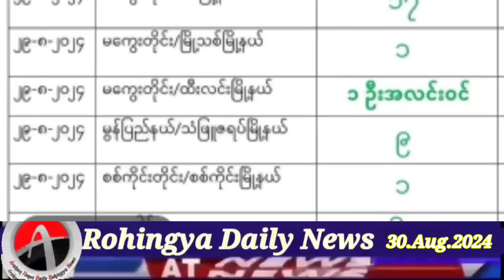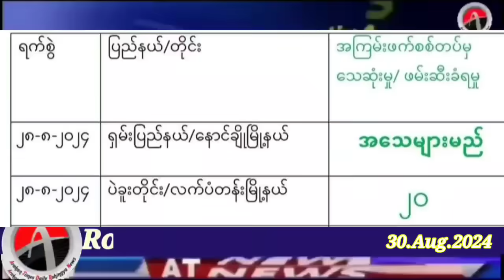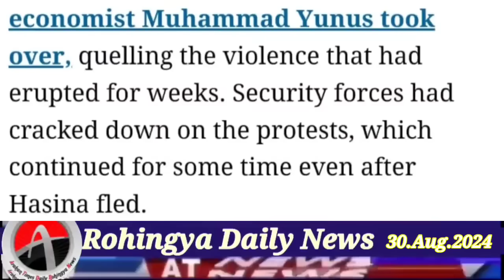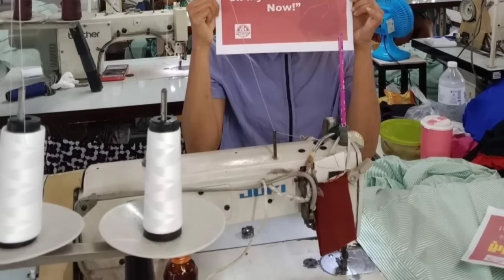Rohingya News Today.30.Aug.2024 Myanmar | أخبار أراكان باللغ الروهنجية#| ရိုဟင်ဂျာ နေ့စဉ် သတင်း